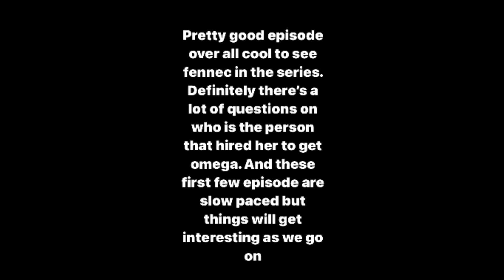Star Wars The Bad Batch Episode 4 Recap/Review Cornered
Short video this time.